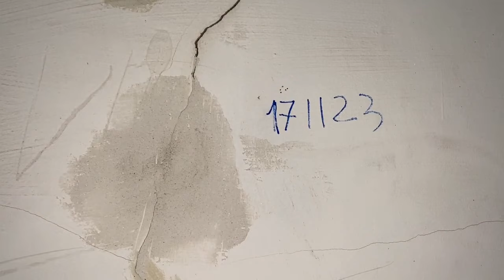В Назарово в многоквартирном доме после ремонта крыши трещат стены